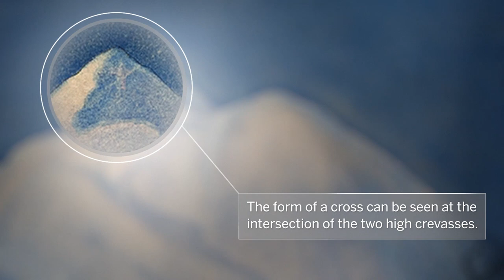How Harald Sohlberg Created Norway’s Most Beloved Painting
In this episode of Anatomy of an Artwork, discover how Harald Sohlberg’s iconic landscape ‘Winter Night in the Mountains’ became the National Painting of Norway, find out what initially inspired his vision and learn how the work blends Modernism and Symbolism with a Romantic perception of nature. A subject that would give rise to a series of iterations over a quarter of a century, Sotheby’s presents one of just a handful of finished watercolours of ‘Winter Night in the Mountains’ as a highlight of our upcoming sale European & British Art (7 – 14 July).